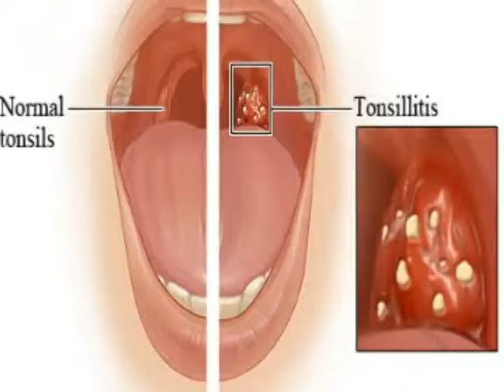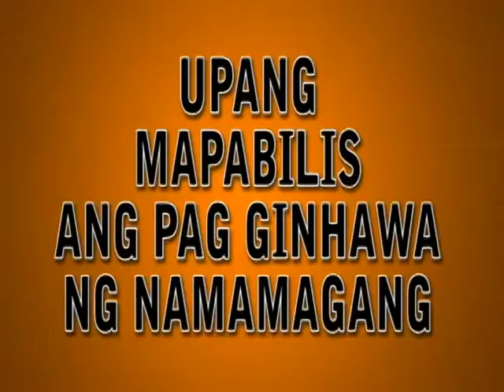HEALTH AND WELLNESS - Tonsilitis